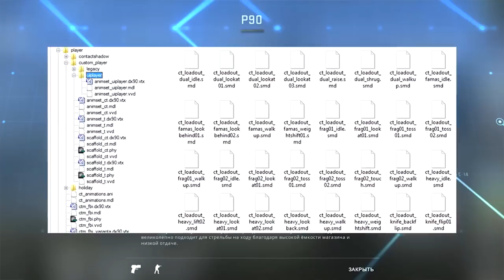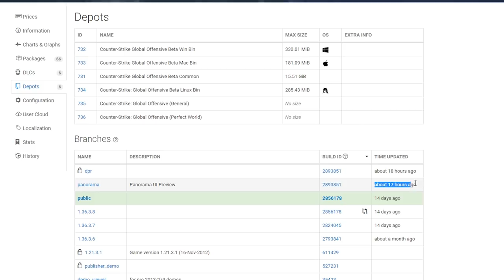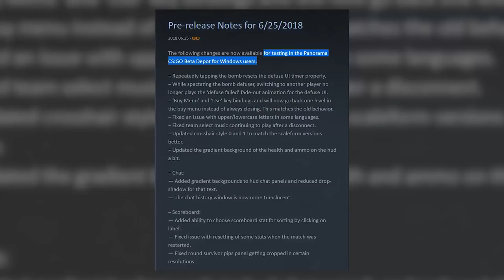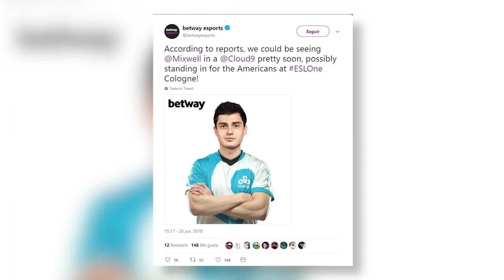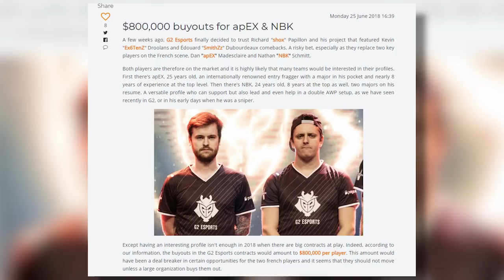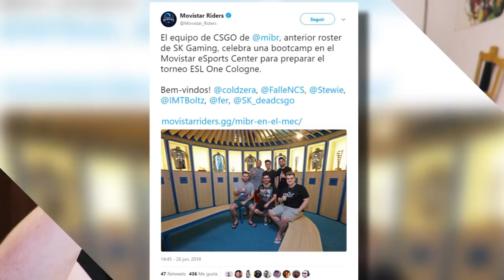¿NUEVA ARMA EN CS:GO? ¿CUANDO SALE PANORAMA OFICIALMENTE? | NOTICIARIO DE CS:GO #23